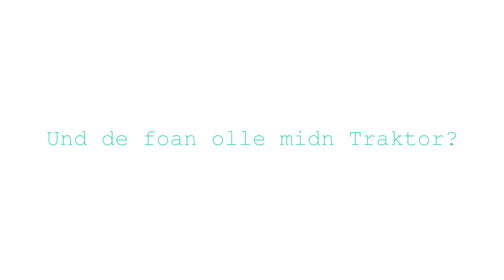Lehrling der Zeit: dem Krampeilaf´n auf der Spur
Griass eich: Rudi ist einer alten Pongauer Tradition auf der Spur - dem Krampeilaf´n. In Gastein besucht er Schnitzer und Nikolaus.